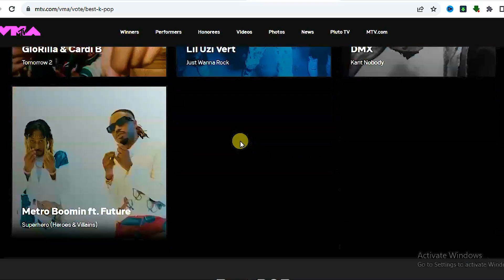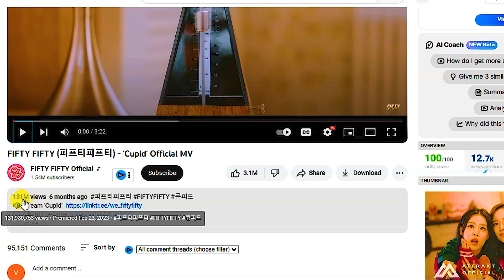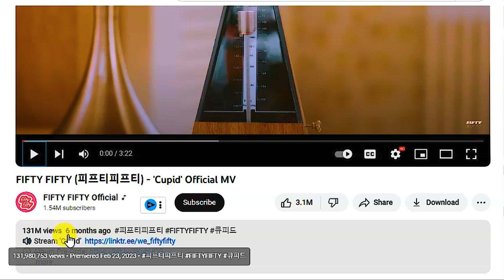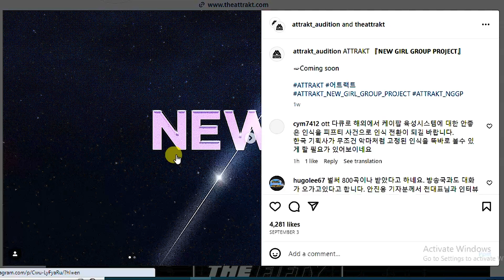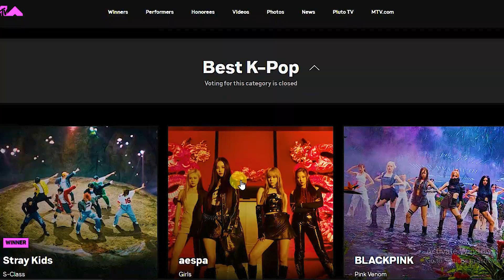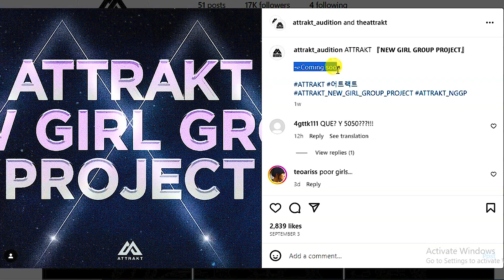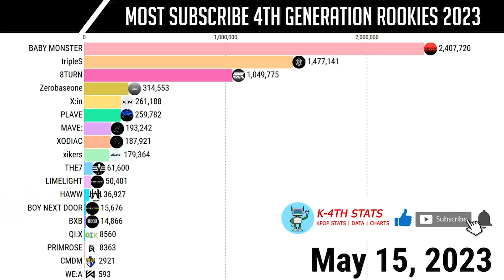Fifty Fifty: Kpop Group Audition or Kpop Audition in India?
Are you a talented Indian dancer and singer with dreams of becoming a K-pop idol? If so, then you need to check out this video! In this episode of Fifty Fifty, we're putting the spotlight on two different ways to audition for a K-pop group: through a global audition or through an audition in India.
We'll discuss the pros and cons of each option, and we'll even hear from some Indian K-pop idols who have successfully auditioned for both types of groups. So whether you're thinking about auditioning for a K-pop group in the near future or you're just curious about the process, this video is for you!
today audition

TODAY AUDITION
धन्यवाद